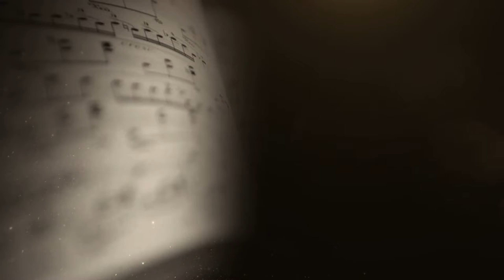Daniel Bolduc - Vidéo Promo L-O-V-E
Daniel Bolduc
Crooner
Disponible pour toutes vos occasions spéciales : Mariages, Cocktails, Événements Corporatifs, Anniversaires, Partys de Bureau, Soupers-Spectacles, etc...
Forfaits à la carte (Chanteur seul, avec piano, contrebasse, trio jazz...)
Crédits photos : Perry Sénécal, Patricia Bier, Journal La Revue